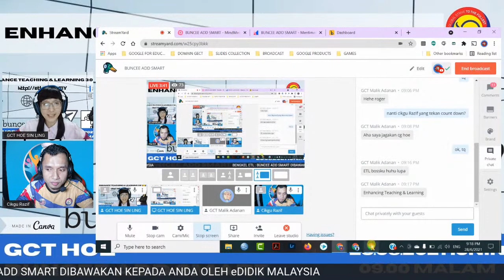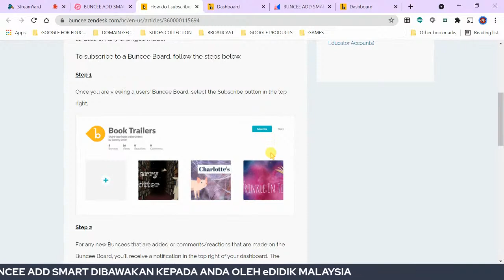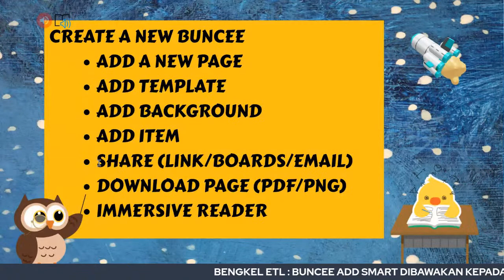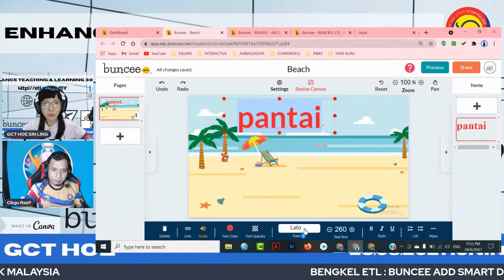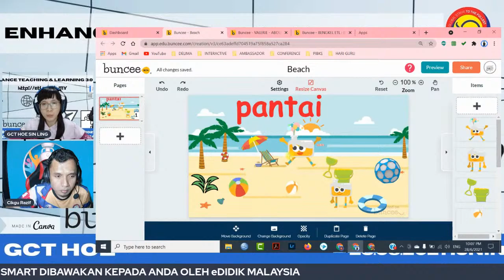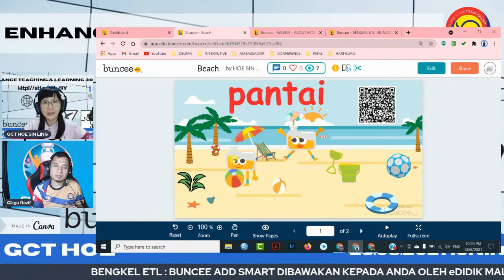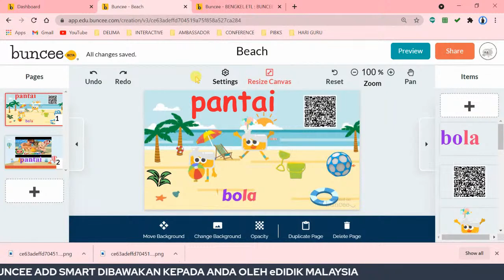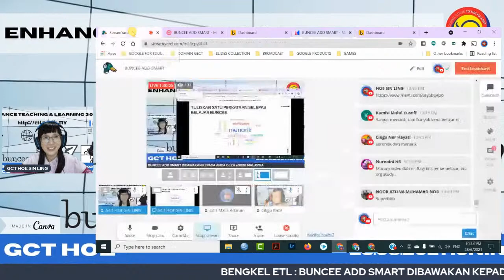BUNCEE ADD SMART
Buncee merupakan suatu aplikasi yang mudah digunakan dalam pembinaan bahan pdp untuk murid-murid. Terdapat pelbagai template boleh dicipta untuk kegunaan sendiri. Bahan grafik dan animasi yang sangat menarik dapat digunakan untuk pengajaran dan pembelajaran. Pengenalan tentang cara menggunakan buncee, pembinaan bahan pdp dan cara perkongsian pautan dengan anak murid akan dibentangkan selanjutnya.

Program ENHANCING TEACHING & LEARNING 2021 ini dibawakan khas dengan kerjasama eDidik Malaysia.

Nak mengikuti Program Pentauliahan GCT Jom Get Certified eDIDIK Malaysia?